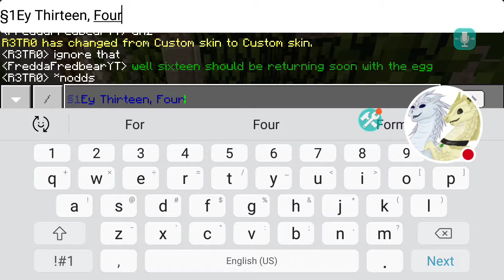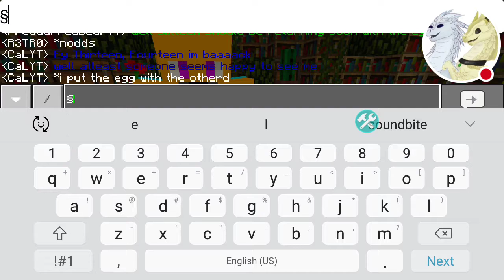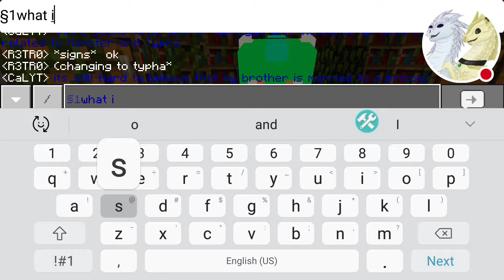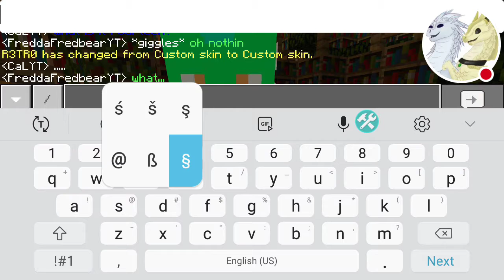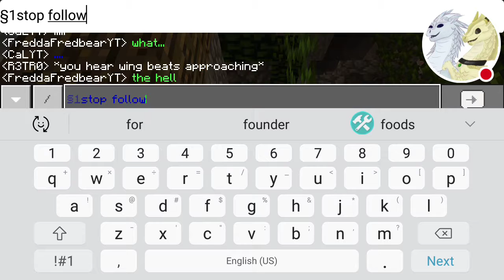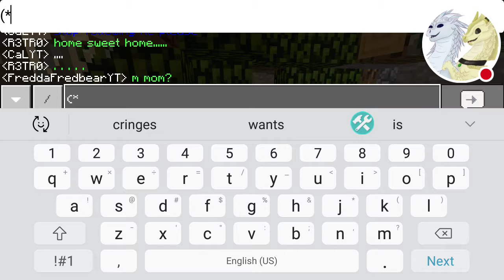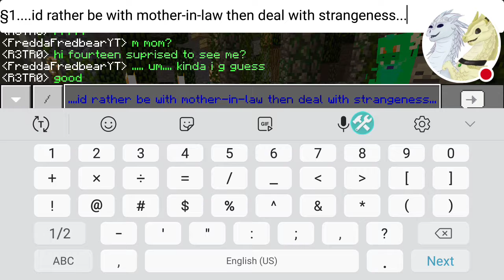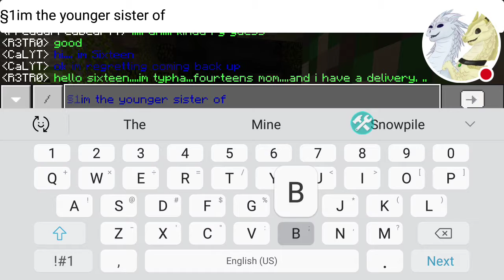The 2nd hero's prophecy begins?